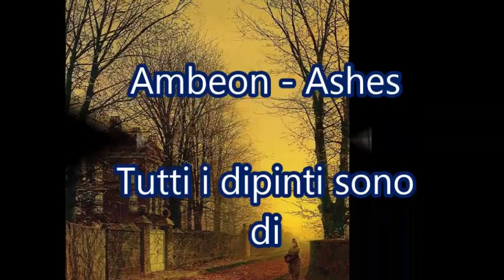Ambeon -Ashes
Tutti i lavori sono di:
Atkinson Grimshaw